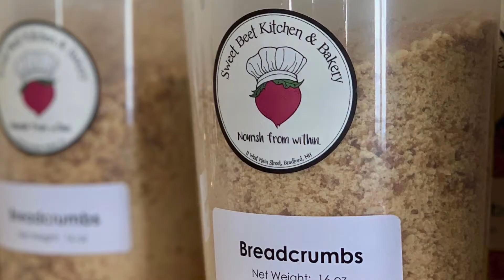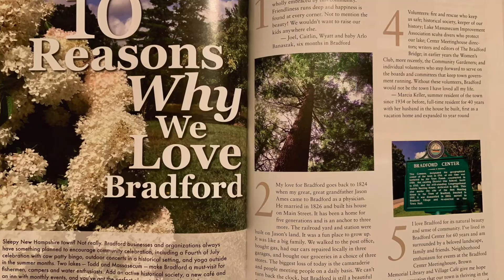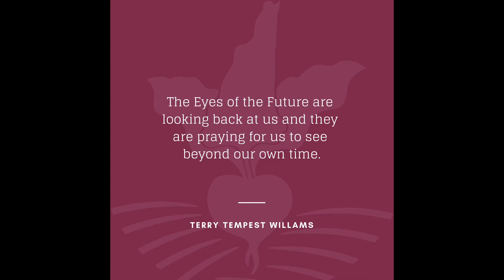February 2019 KFH Video Log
Here's a brief look at what that the Kearsarge Food Hub was up to in February of 2019.

Bradford, NH